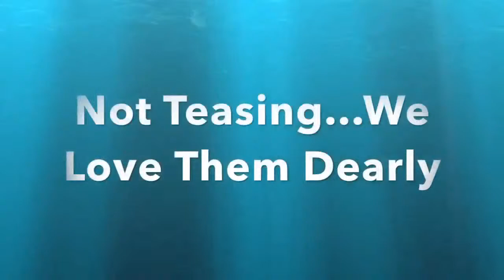Stanley Bennett Clay in The Basement with JaVonne & Terez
Note: This Broadcast is licensed via Live 365 and covers listeners in the USA (through SoundExchange, ASCAP, BMI, and SESAC) In Canada through (SOCAN and Re-Sound) and the UK through ( PPL and PRS for Music)

Tonight we are excited to welcome Author, Playwright, Filmmaker, Director, and 3-time NAACP Award Winner Stanley Bennett Clay to our show!!! It's going to be amazing and you don't want to miss it! So call in,  watch, listen in, be in the basement with JaVonne and Ter